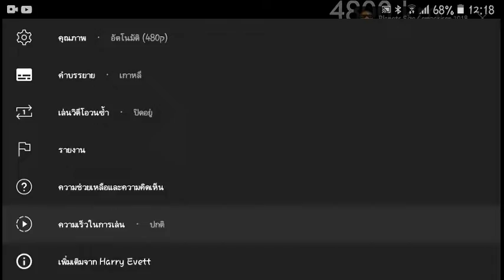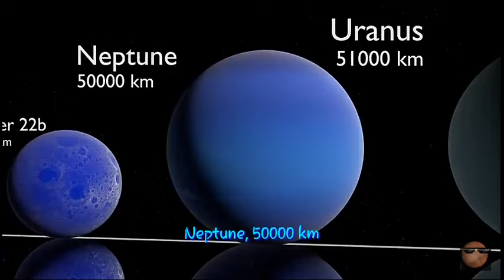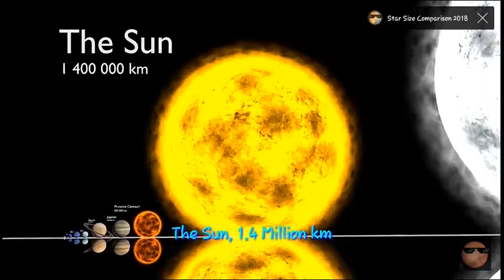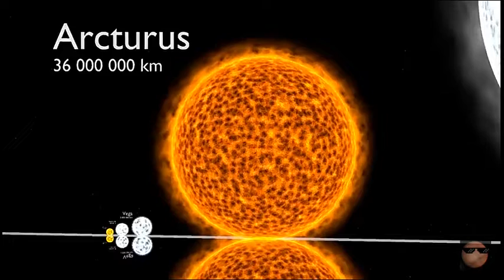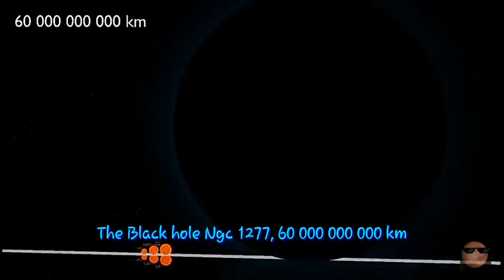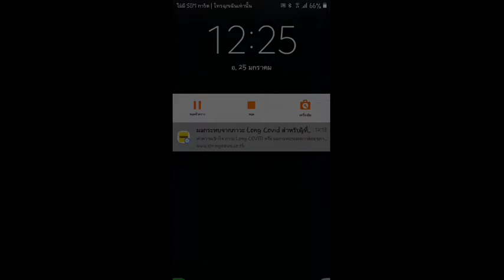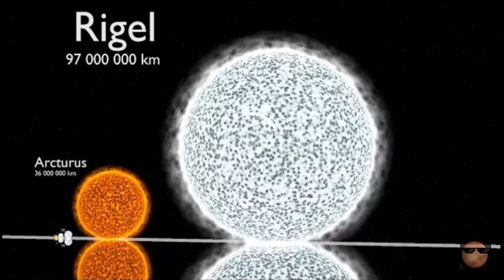ปล่อยคลิปเร็วมากแม่555 Universe Size Comparison 2018 | Reaction